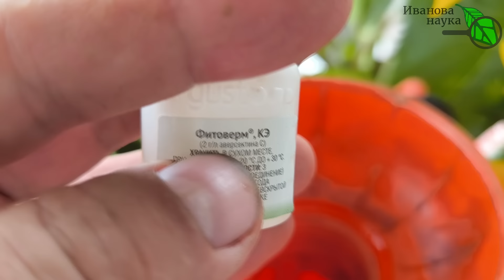ЖАРКО В ТЕПЛИЦЕ? Очень подходящее время, чтобы выгнать всех вредителей ВОН! Вот как надо сделать.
От паутинного клеща, тлей, совок и белокрылок помогает аверсектин С, он же - Фитоверм. Инструкия по использованию Фитоверма - в этом видео. Смотрите и слушайте внимательно!
Ведь паутинный клещ - очень неприятный гость в саду и огороде.
Многие опускают руки, доблестно сражаясь с ним и приходят к выводу, что "Ничего не помогает". Но это далеко не так! ЧЕМ и, главное, КОГДА ОБРАБОТАТЬ растения, чтобы паутинный клещ ушел навсегда? Подробно рассказываю!